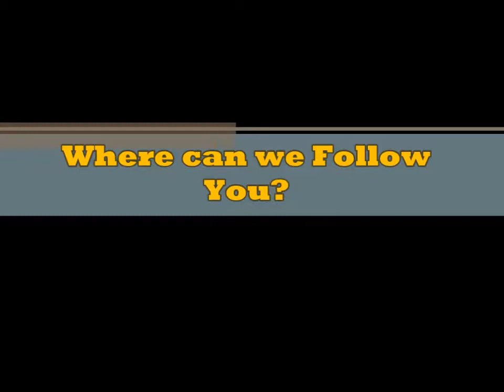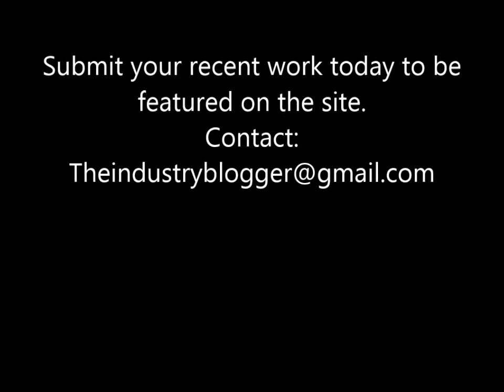The Industry Blogger Interview-Miz Jaxxxn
Miz Jaxxxn introduces herself and shares her views on Baltimore's Hip Hop Scene.